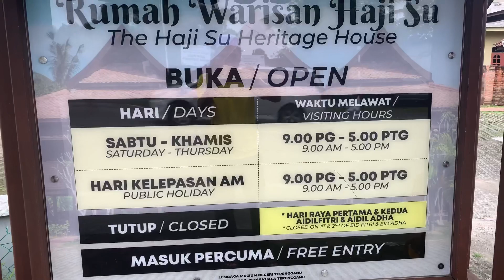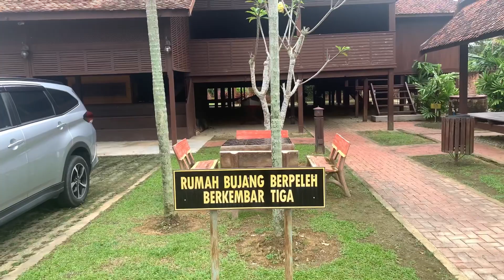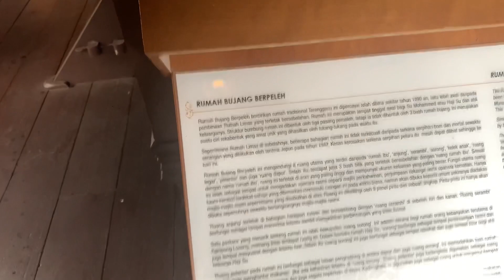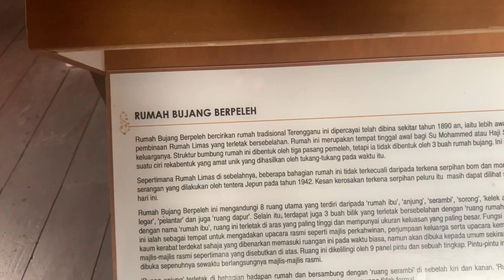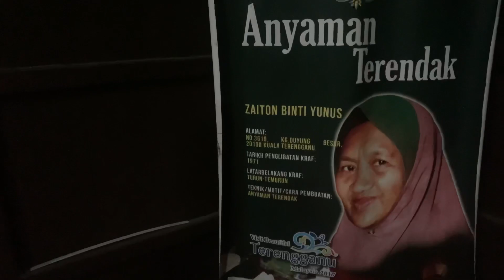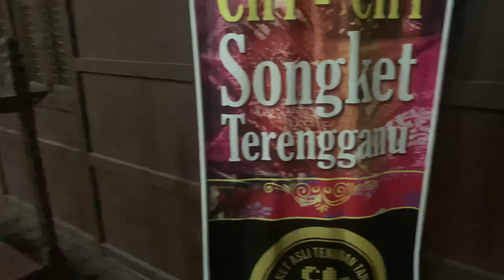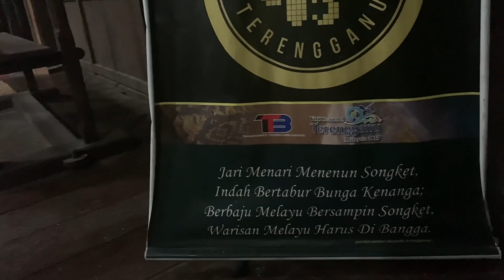JOM TERJAH Rumah Warisan Haji Su Kg Solong terengganu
Preview rumah warisan Haji Su mengimbau kenangan dahulu kala